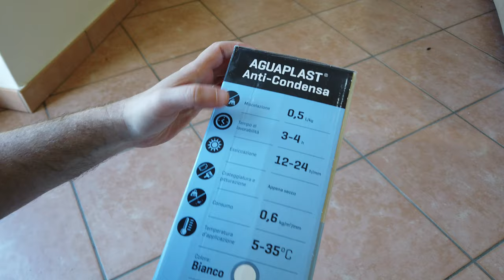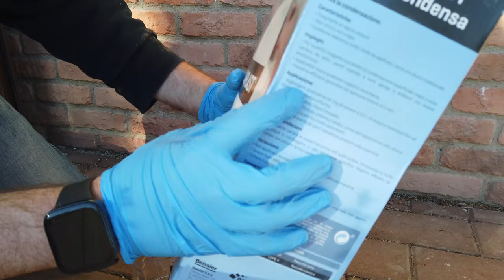Come eliminare la muffa nera dai muri interni di casa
Nel video mostro cosa fare per eliminare la Muffa nera e prevenirne la ricomparsa.

Link Stucco 9Kg
Link stucco 3Kg
Link spatola grande (per superfici di grandi dimensioni)